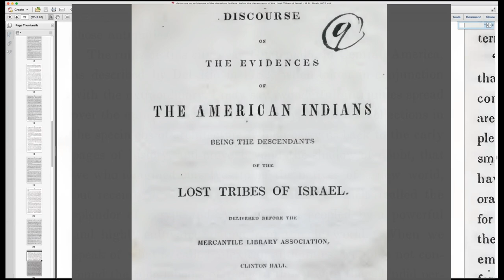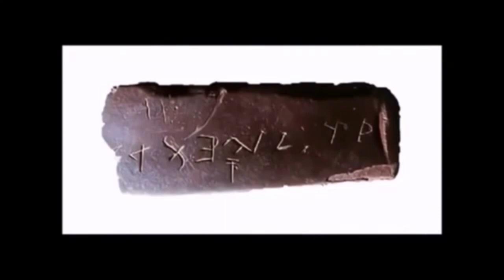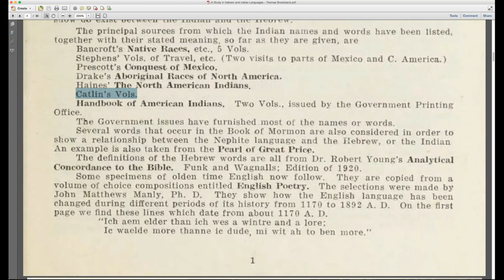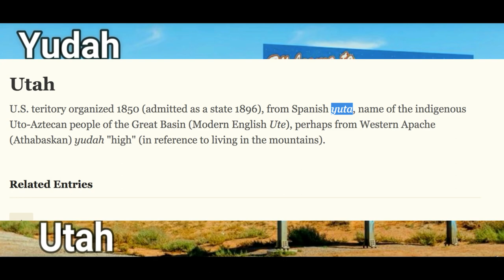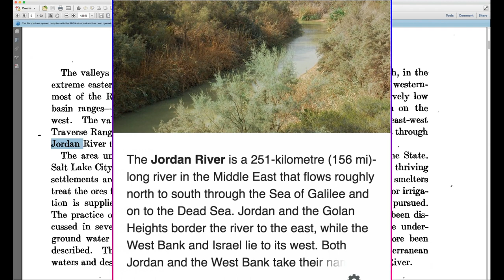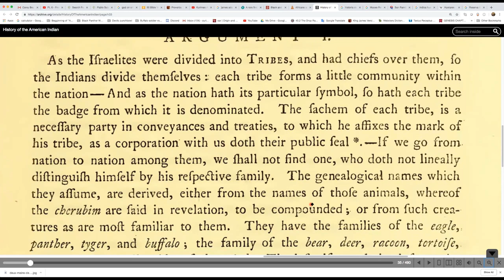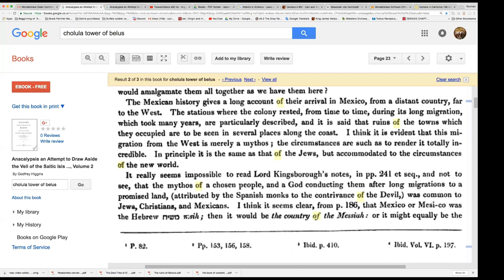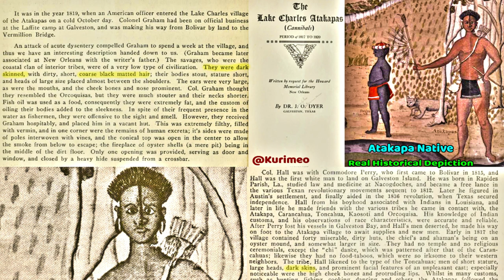Pt. 4 - Hebrew Aboriginals of America // Jutta, Yutta, Utah, Yudah / Meshi-co / Adair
Credit to:
OA Enigma for the instrumental  "Yes Indeed"
Excerpt from : Michael P - youtube channel

Shalawam  Familia,   This is Part 4 of the series "Hebrew Aboriginal Copper Colored Tribes  of America"  In this video  We will read from the first hand chronicles and accounts of historians, traders, and early settlers amongst the American Indians. We will continue with  certain books from such authors as  James  Adair, MM Noah. We will also read from the book: A Study in hebrew and Indian Languages - By Thomas Brookbank. We will take a look at the etymology of Utah & the biblical Levitical town ( Jutta , Yutta).

We will also take a look at the Hebrew artifacts found in the  Ohio Earth Mounds,  and Los Lunas, New Mexico , an excerpt from the documentary: " Secret Ancient American History "  We will also analyze the word " Mexico " The Land of the Messiah ? Meshec, Meshi-co.

Who are the true biblical Hebrews?  I hope that in these next parts  of this series  that I upload you allow me to show you all the correlation and evidence that exist here in the America's that a lot of the tribes here resembled the people spoken of in the Torah  ("Old" testament).  I have a lot of info and parts coming.

HAWAH BLESS  Shabata